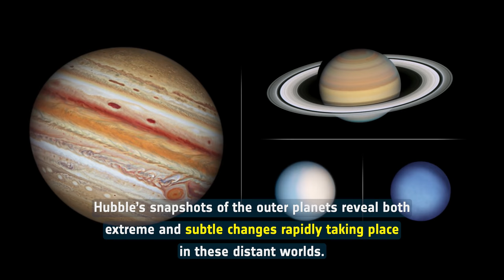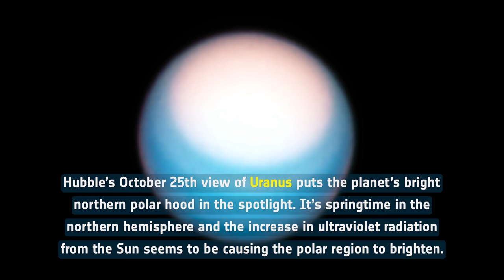Space Sparks Episode 8: Hubble Takes a Grand Tour of the Solar System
The NASA/ESA Hubble Space Telescope has completed its annual grand tour of the outer Solar System for 2021.

Credit:
Directed by: Bethany Downer and Nico Bartmann
Editing: Nico Bartmann
Web and technical support: Enciso Systems
Written by: Bethany Downer
Footage and photos: NASA, ESA, A. Simon (Goddard Space Flight Center), and M.H. Wong (University of California, Berkeley) and the OPAL team, N. Bartmann